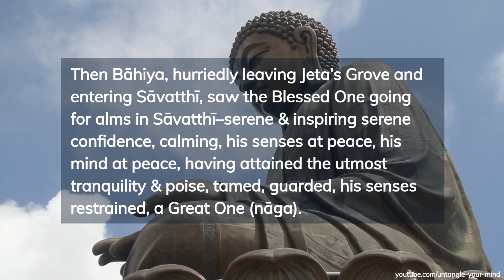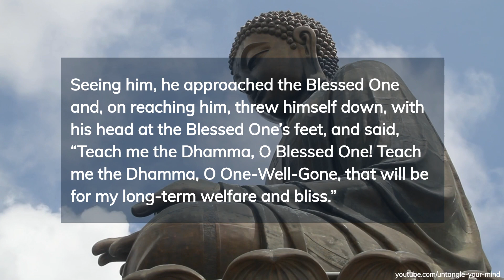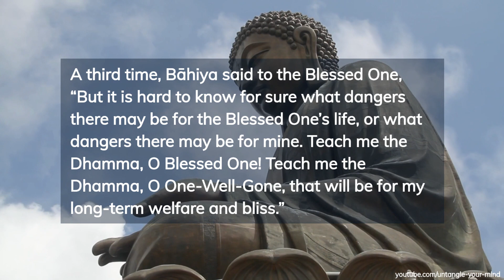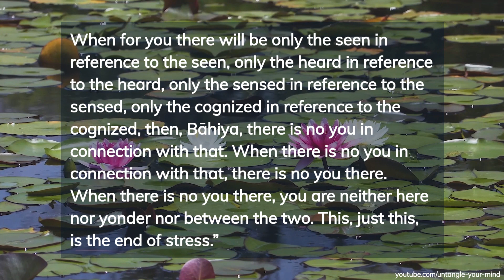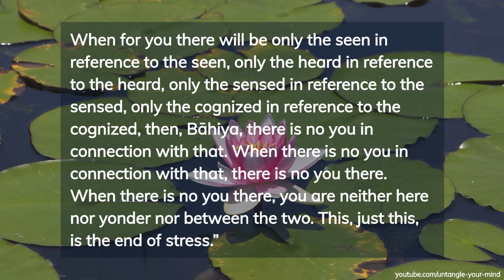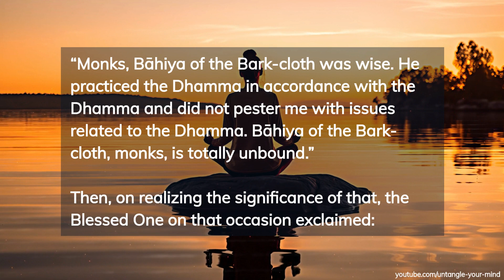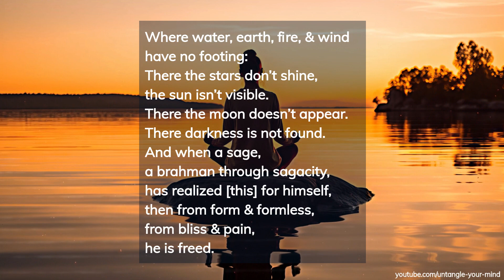An Understanding of the Bahiya Sutta | A Glimpse of the Buddha's Mind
Insight into the Bahiya Sutta and the understanding that leads to the end of suffering.

The entire Dharma has been expressed clearly and concisely in this captivating exchange between the Buddha and Bahiya:
"In reference to the seen, there will be only the seen. In reference to the heard, only the heard. In reference to the sensed, only the sensed. In reference to the cognized, only the cognized. That is how you should train yourself. When for you there will be only the seen in reference to the seen, only the heard in reference to the heard, only the sensed in reference to the sensed, only the cognized in reference to the cognized, then, Bāhiya, there is no you in connection with that. When there is no you in connection with that, there is no you there. When there is no you there, you are neither here nor yonder nor between the two. This, just this, is the end of stress.”